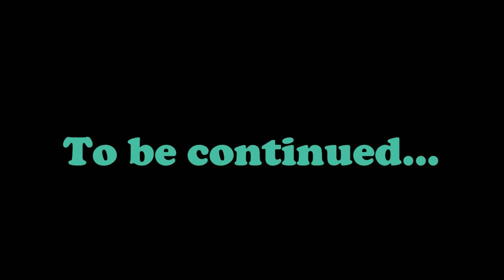WHAT IS THAT?! | Grounded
Grounded is a survival video game developed by Obsidian Entertainment and published by Xbox Game Studios. It was released for Microsoft Windows and Xbox One in early access in July 2020. It was fully released on September 27, 2022

Grounded is a survival game that can be played either in first-person or a third-person. In the game, the protagonist is shrunk to the size of an ant and must strive to survive in a backyard. In the game, the player character (Max, Willow, Pete or Hoops) needs to consume an adequate amount of food and water, or they will lose health due to starvation or dehydration respectively. The backyard is filled with various bugs and insects, such as spiders, bees, dust mites, and ladybugs. Different insects serve different purposes in the game. For instance, spiders are one of the game's apex predators that will hunt down the players, ladybugs can lead players to food sources, and aphids can be cooked and consumed for food. Players can also cut down grass to collect dewdrops.

The game has an accessibility option for players who have arachnophobia, which allows players to decide how scary spiders are going to be in the game.

As players progress in the game, they will visit new areas in the backyard. The game's difficulty would slowly increase and enemies that are more dangerous would be introduced. Throughout the game, players need to scavenge resources in the world in order to construct a base so as to defend themselves from hostile enemies, in particular during night-time as some of the insects become more aggressive.

The resources can also be used to craft different tools, traps and weapons, such as axes, spears and bows and arrows, to defeat enemies. Players also need to manage their stamina as the playable character may become exhausted in sustained combat. The game can be played solo, though it also has a four-player cooperative multiplayer mode!